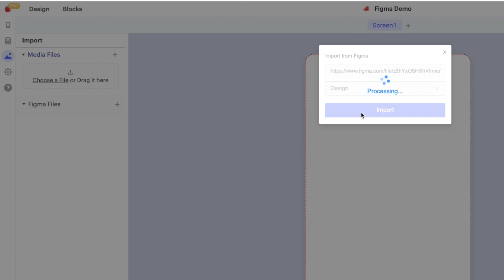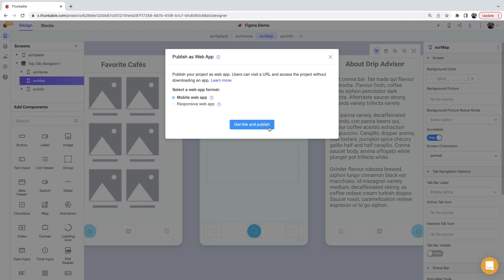Learn How to Import Design into Thunkable from Figma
Thunkable allows you to design your UI for your no code app in Figma and quickly add functionality within our platform.